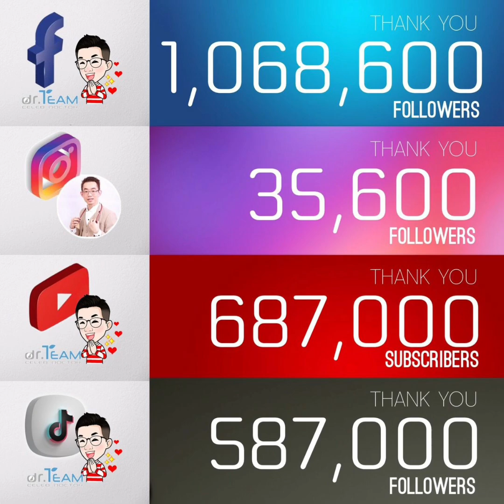กินไข่แล้วไขมันสูงจริงไหม